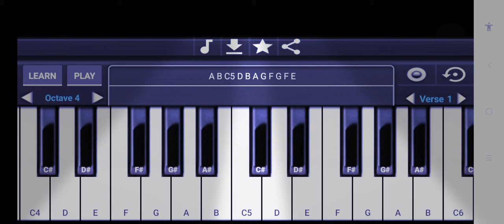Trending Now Raaten ye kabhi na(piano cover)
Feel the essence of the soulful music. Enjoy the music in piano version.